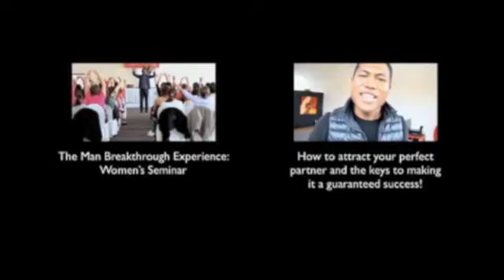Why You Choose Romantic Partners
Kute Blackson is utterly unique in the world of human potential. Unlike those who promise to simply help people "get" what they want, Kute's life work instead reveals to people what they have to give, by liberating who they are most truly and deeply.
The focus: Freedom